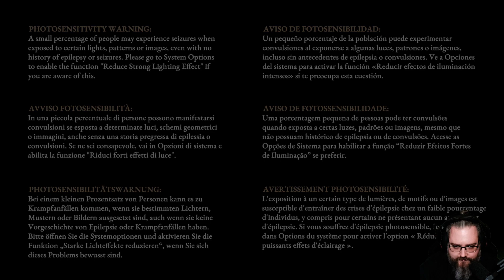ASTERIGOS: CURSE OF THE STARS ⭐ 03 | Gameplay | PC | Let's Play | German - Deutsch